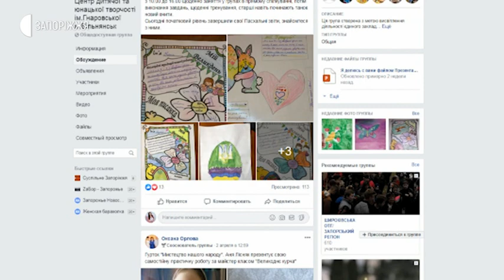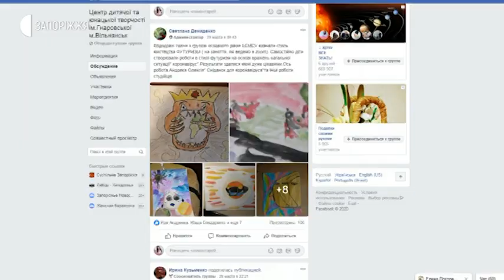Новини - Дистанційне навчання гуртківців - 13.04.2020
На дистанційну форму навчання перейшли не лише навчальні освітні заклади України, а й установи позашкільної освіти. Так свої завдання отримують й вихованці Центру дитячої та юнацької творчості імені Гнаровської у Вільнянську. Про те, яким чином його вихованці звітують про позашкільне навчання, далі у сюжеті.